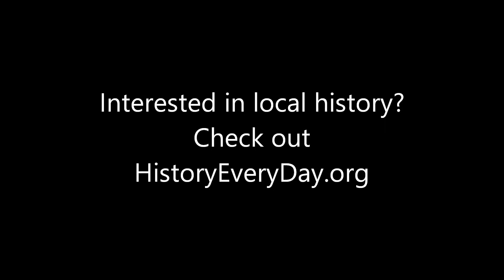Biking Around Salvo, NC OBX (6-9-15) GoPro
Biking Around Salvo, North Carolina, in the Outer Banks on June 9th, 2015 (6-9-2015).